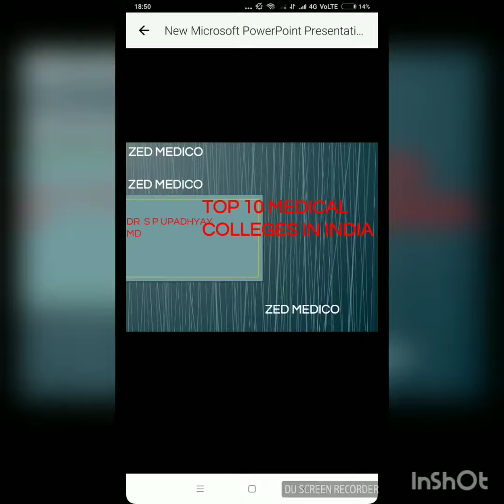Top 10 Medical Colleges in India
India is home to some world class medical colleges. These colleges offer various courses in medical science, both at undergraduate and postgraduate levels. Students may go for various degrees like MBBS, MS, BDS, MD, MDS etc.

Majority of the medical colleges were established in the 50s & 60s by the state and the central government. But since 1980s many private colleges emerged all across India. The quality and the standard of the medical institutes are looked after by Medical Council of India. The body has presently recognized 273 Indian medical schools which has the total capacity to educate 31298 students.